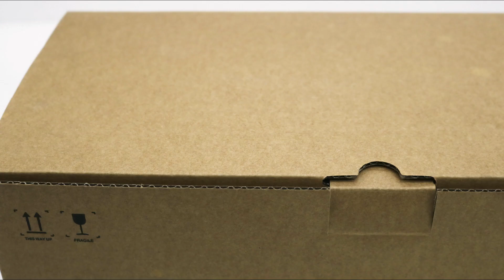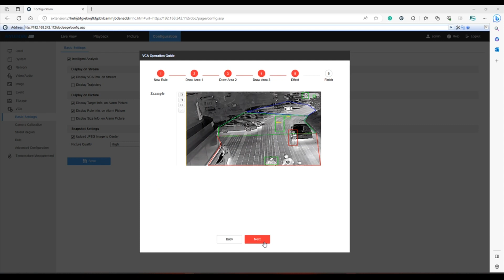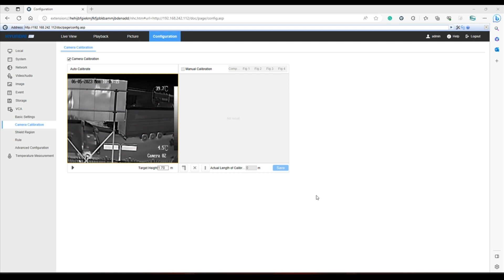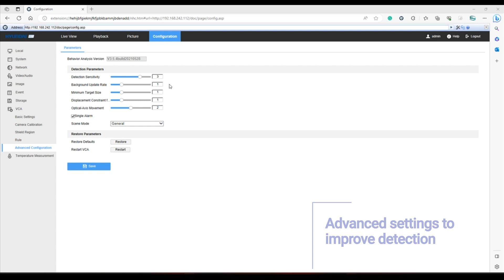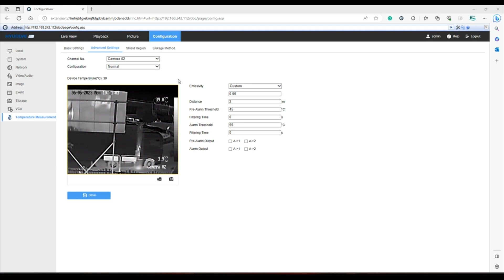📦Unboxing, Configuration and Demonstration - Dual Thermal IP Camera - HYUNDAI | By Demes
In this video, we will unbox the dual thermal camera and show you all the components and accessories included in the box. In addition, I'll talk about the practical applications of this dual thermal camera in fields such as security, construction, electrical inspection and much more. You will see first-hand how this technology can improve efficiency and accuracy in a variety of industries.